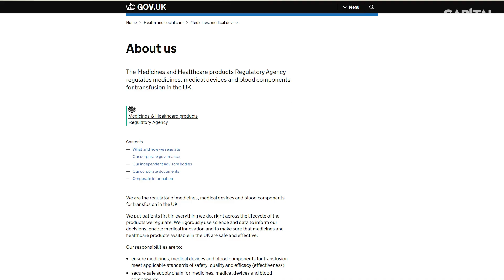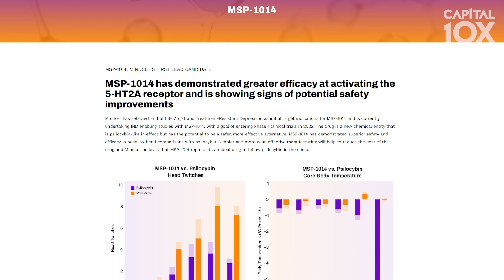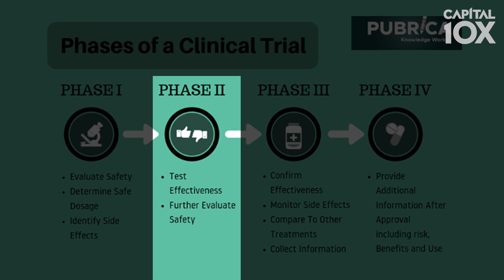Mindset Pharma: Leaders in Next-Gen Psychedelics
We had the pleasure of speaking with James Lanthier, CEO of Mindset Pharma (CSE:MSET). He gave us some updates on their exciting news – the fast tracking of their lead psilocybin-like candidate MSP 1014 into Phase II clinical trials by the MHRA (UK version of the FDA). We also discussed the potential impact of non-hallucinogenic, non-tryptamine compounds (psychedelics without the high) on the marketplace, and why James believes that Mindset has an edge over other psychedelic companies.

0:00 Fast tracking MSP-1014 to Phase II Clinical Trials
2:47 Mindset Pharma’s Edge
4:35 Diverse Portfolio of Drugs
6:31 Patents for Non-Hallucinogenic, Non-Tryptamine Compounds
9:06 The Controversy with Psychedelics without the High
11:12 The Rapid Pace of Psychedelics Advancement